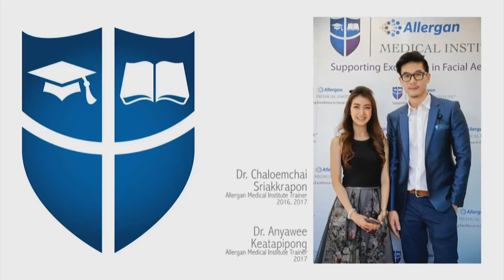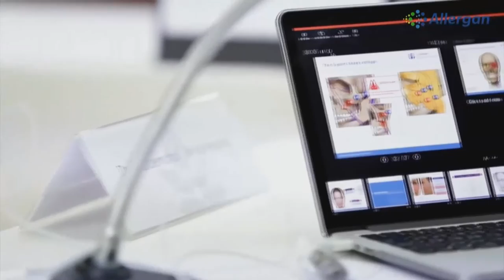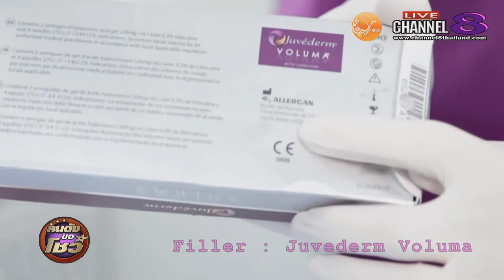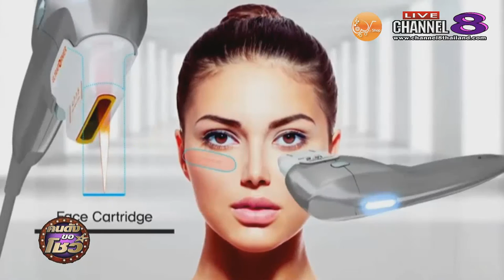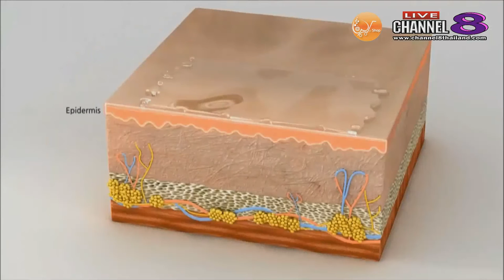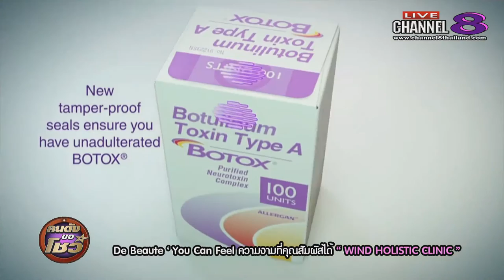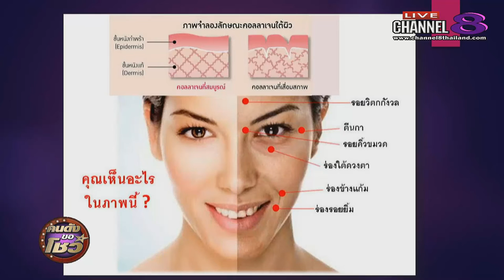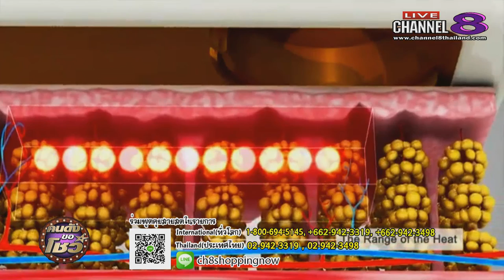ช่อง 8 ทีวีพูดได้ รายการ คนดังขอโชว์ 21-03-60